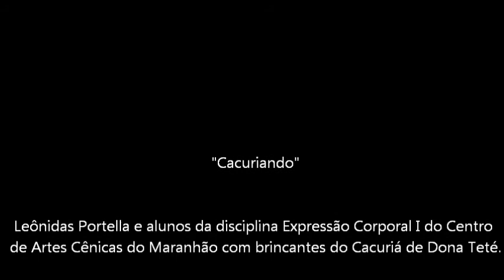Leonidas Portella e alunos do CACEM no Laborarte com brincantes do Cacuria de Dona Teté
Mais uma etapa do "Processo Divino", aproveitando a oportunidade de vivenciar ensaios do Cacuriá de Dona Teté no Laborarte com brincantes e alunos da disciplina Expressão Corporal I ministrada por Leônidas Portella no Centro de Artes Cênicas do Maranhão